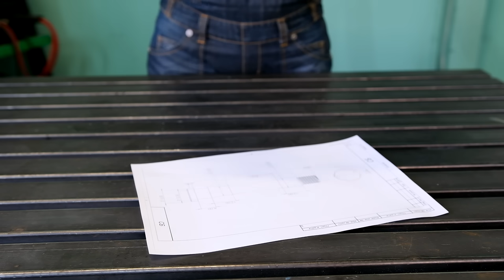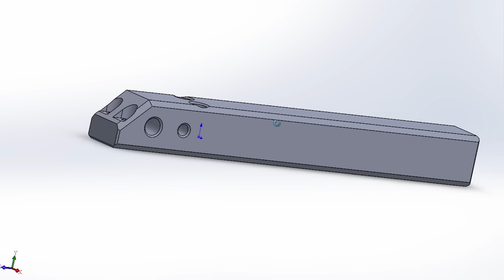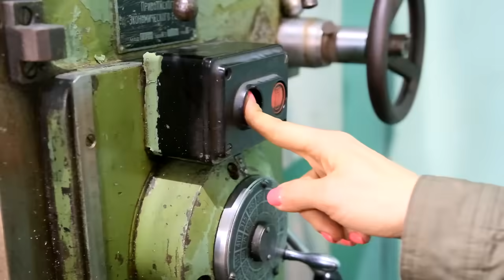Super DIY belt grinder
Are you interested in welding, turning, milling and plasma cutting? This video about making a grinder with your own hands from designing to testing the finished machine contains all of it! I made the grinder for the first time, and it was a very interesting experience. See how it was ;)